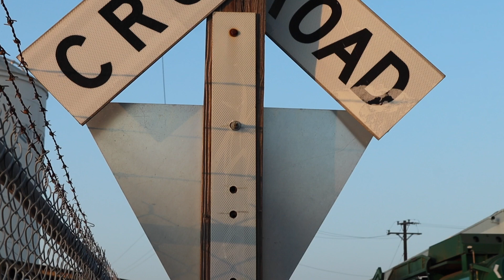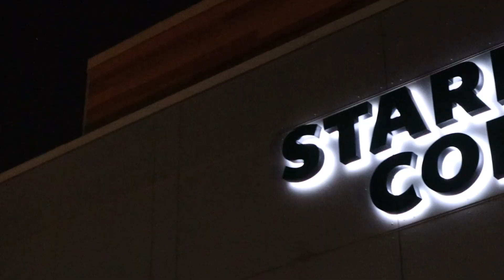Filming a 6XXhp+ Subaru Sti !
Had fun messing around and practicing some shooting! Enjoy :)
Hope you're enjoying the weekly uploads